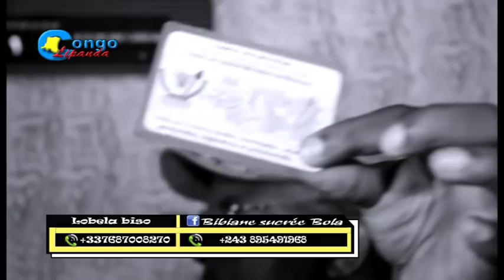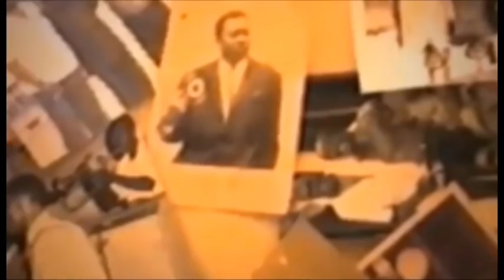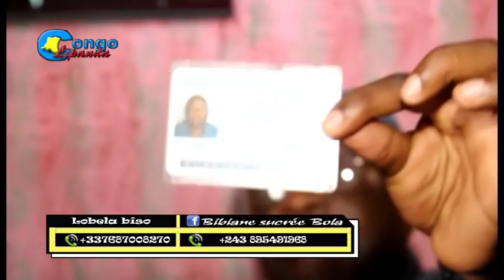BOYOKA BA VERITE YA SOMO PROPHETE NGEFA ABIMISI PONA SEPARATION YA OPPOSITION A DEMARE NA WERRA SON